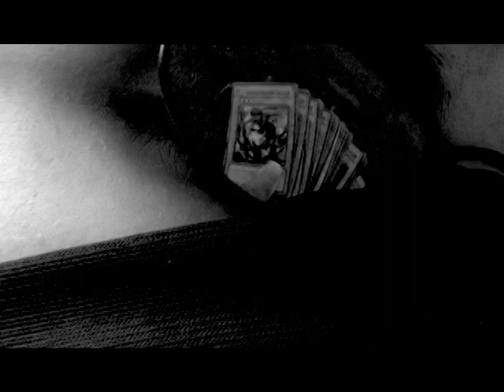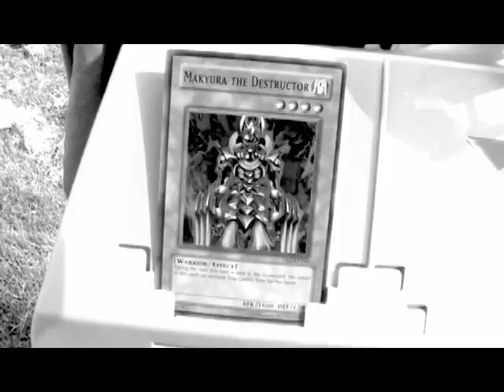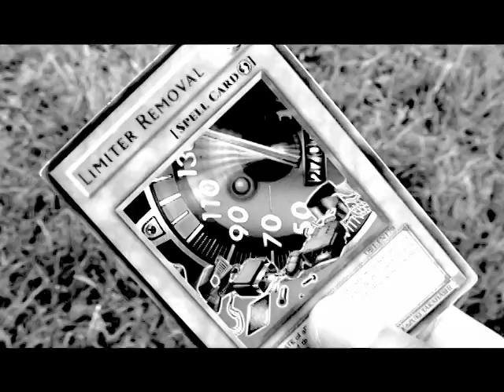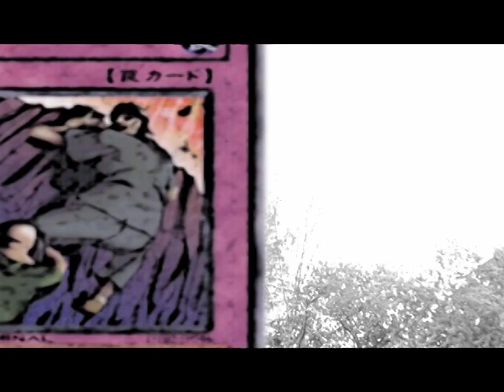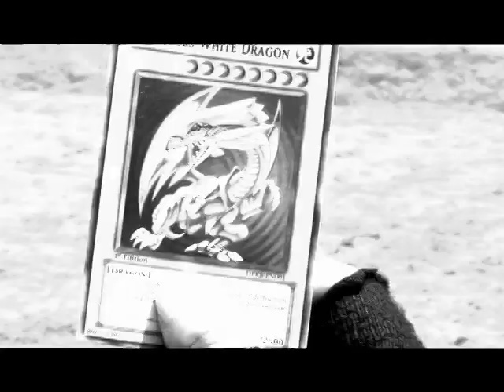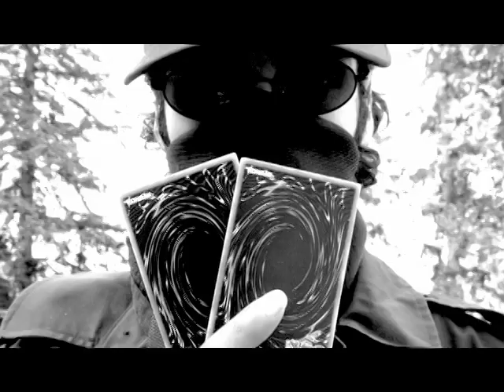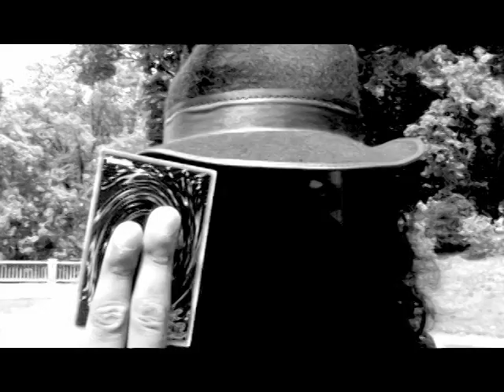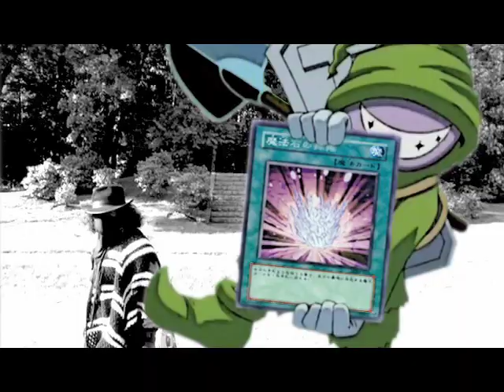Yu-Gi-Oh!:DEVOLUTION Episode 3: Face-Off OVERKILL! The Wanderer VS MADMAN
The Wanderer duels against his deadliest opponent yet...